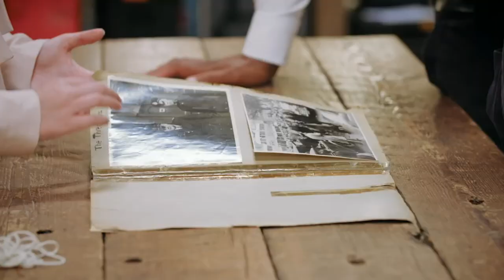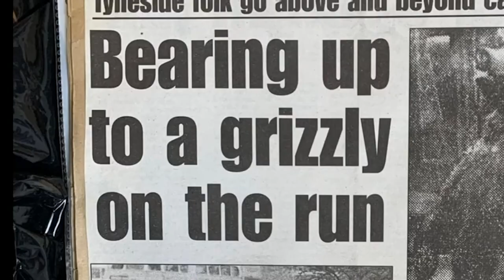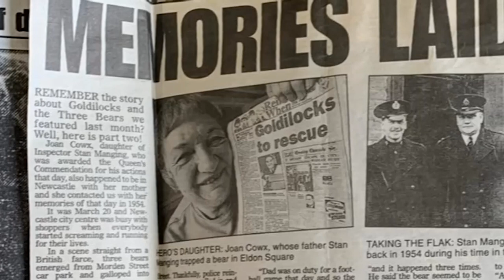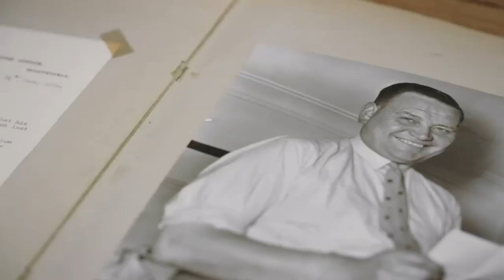Bear Wrestling Scrapbook STUNS The Team | The Repair Shop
Jay and Steve are stunned as they are asked to repair a scrapbook which details a policeman's encounter with a bear.